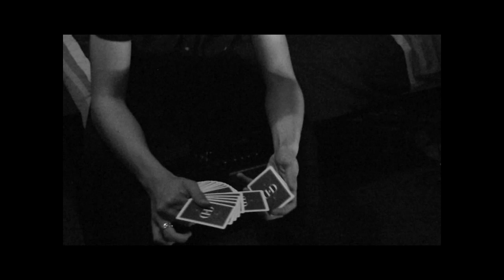Joe Gregory - FLASH - Playing Card Magic - Snap and Cardini Change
Sleight of hand magic trick using the Turnover pass, Snap change and the Cardini change, which together make this sequence which I have named 'FLASH'.

I am Joe Gregory, one of four members in the magician group 'J.A.C.K.', we will each be posting our own individual videos and also collaborate together.